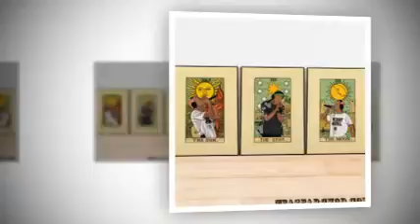Frank ocean the sun the star the moon poster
Having met me a few times, my grandparents had a crush on me, and she asked the man who wanted to marry the eldest daughter, Mrs. Trinh Thi Tue, for me. Frank ocean the sun the star the moon poster .  I appreciate his character, I know that Miss Tue did well, passed primary school, studied until the third year of Primary College, then worked as a housekeeper, a skilled woman, taking care of the children, and the whole family. Dear children, respect and obey, so I intend to accept, write to my uncle and ask my mother.